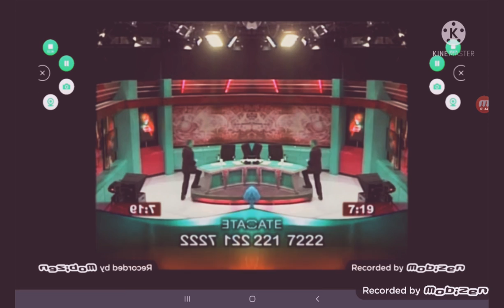skip through the field slow voice